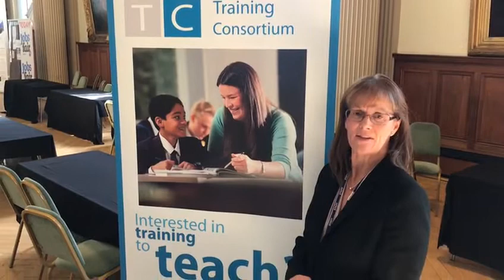Colchester Teacher Training at Colchester Jobs Fair 26/09/18